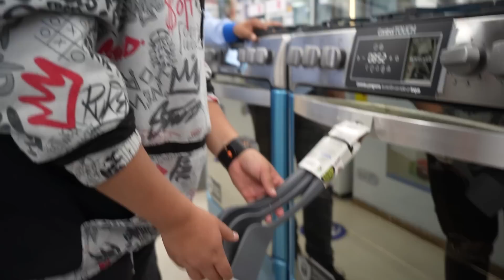ME INDEPENDIZO SOLO | Memito Castro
Que mas mijines bienvenidos a una nueva aventura de independización en el cual tuvimos un despedida muy nostálgica con mi familia, Espero que les guste el video ;)